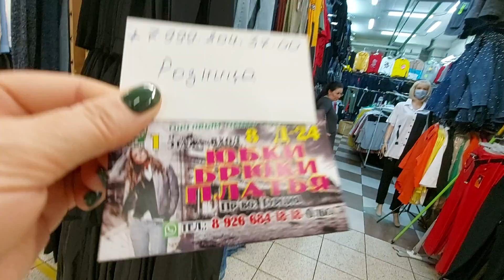ТУРЕЦКАЯ ОДЕЖДА ОТ ОЛЬГИ 👍Весенняя коллекция 🚶‍♀️👍🥰